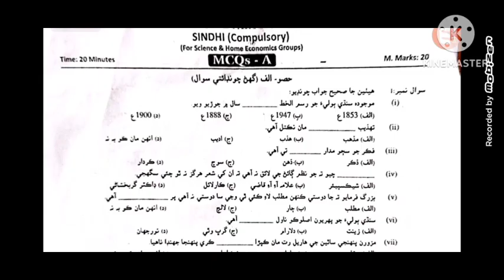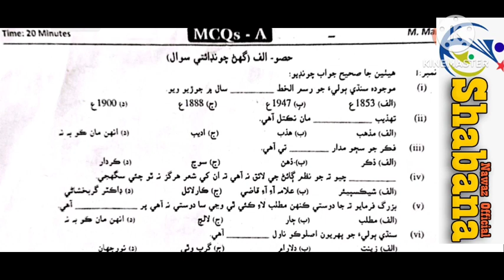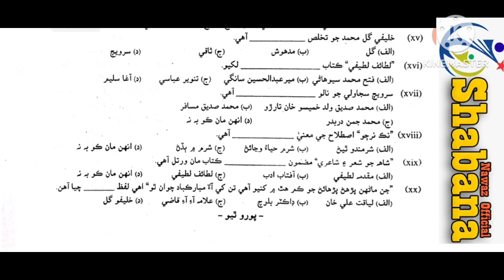Solved Sindhi Paper /Important MCQS/Job preparation/Shabana Nawaz Official